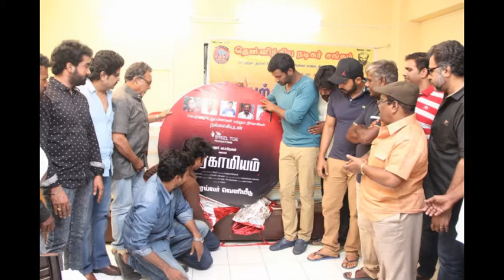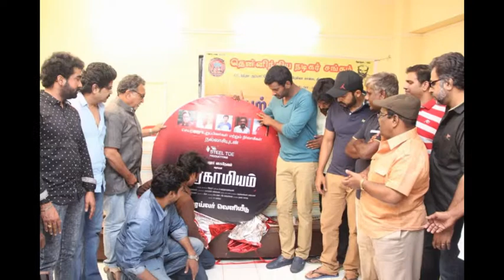Nassar | Vishal | Karthi at Pragamiyam Movie Trailer Launch at Chennai